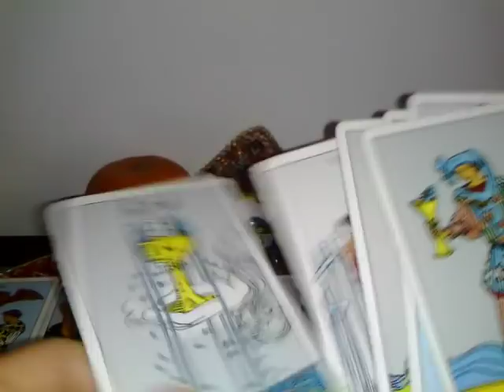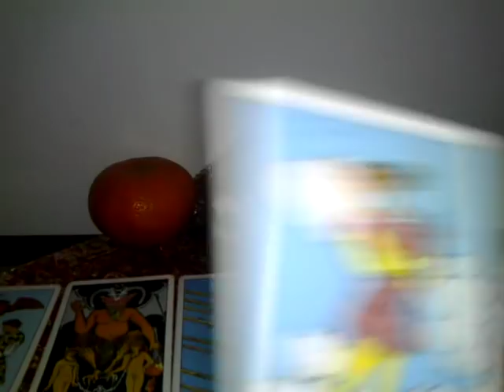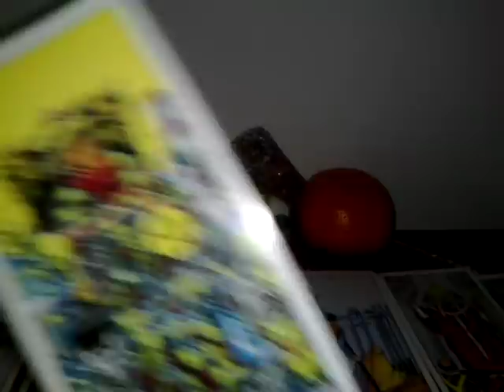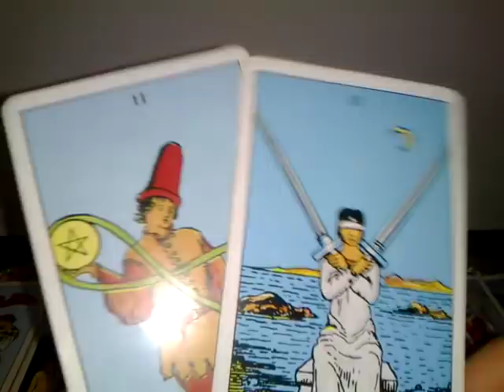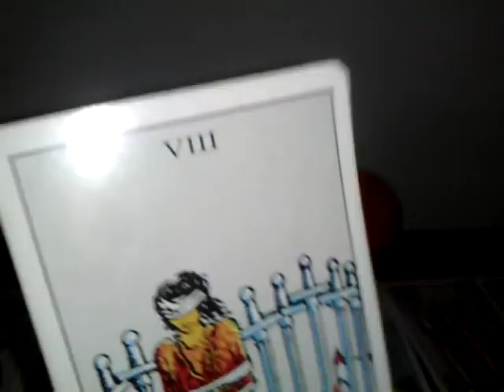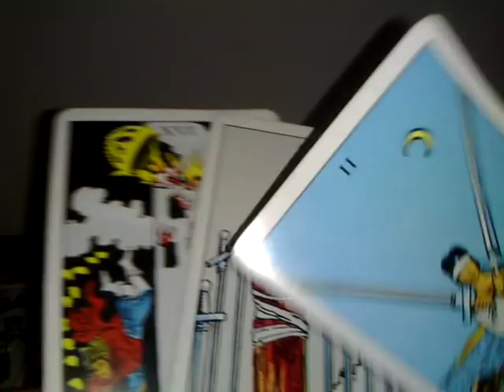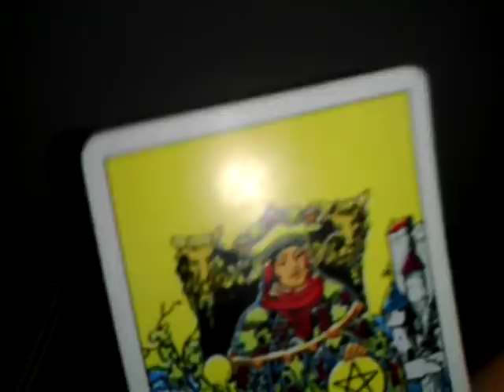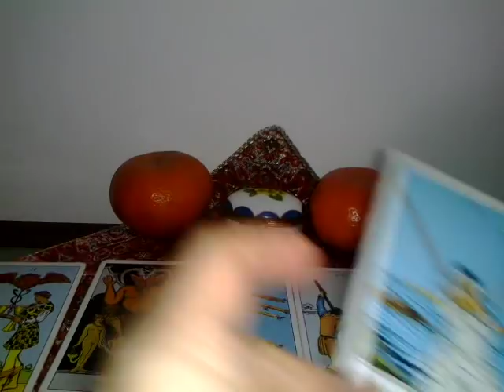LEU - PARTENER/A - FEBR.2019 - COMPLICATA POVESTE , Partea 2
Multumesc.